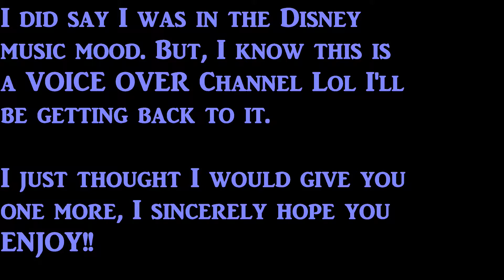Arabian Nights Vocal Cover - (From Disney's: Aladdin)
Welp, last one and then Voices. I expect to get your requests, leave me voices and I will learn and see what I can do. Love you guys!! Thanks for listening to these covers during my "Phase" LOL